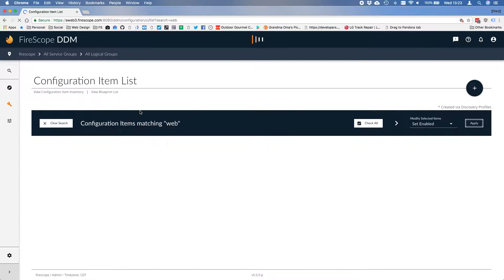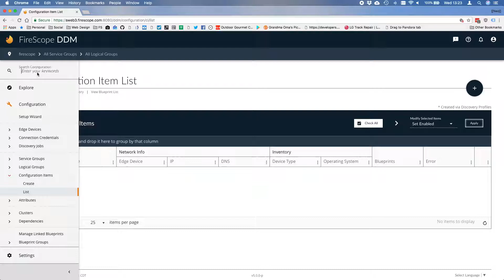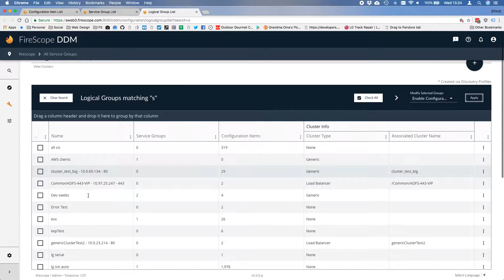Search :: Service Groups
Demo of early beta code from 2019's, FireScope DDM pre-release.